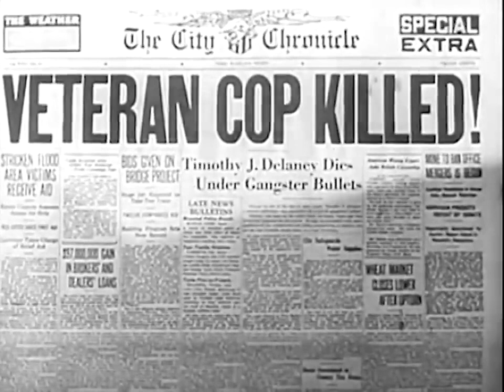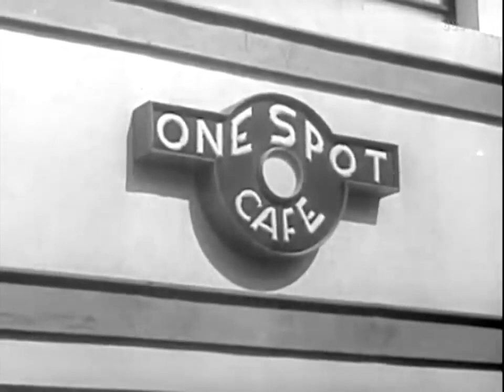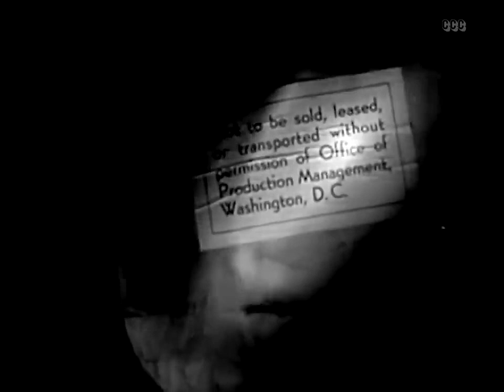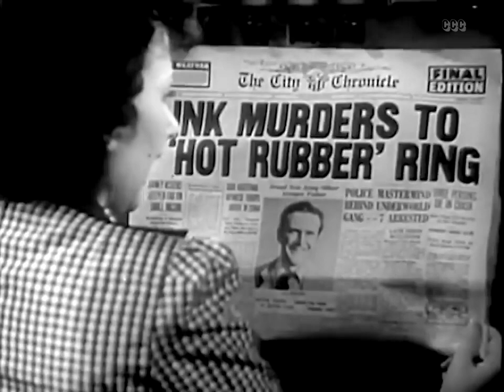X Marks the Spot (1942) Classic Film Noir | Mystery | Dick Purcell | Damian O'Flynn | Helen Parrish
1942 Classic Film Noir | Action | Crime | Mystery | X Marks The Spot.
In 1942, during the second world war, rubber is a valuable commodity. Eddie Delaney is a second lieutenant in the army, but also a private detective. Eddy swings into action, when his father, police-sergeant Timothy J. Delaney, is gunned down by rubber racketeers.

Cast
Damian O'Flynn as Eddie Delaney
Helen Parrish as Linda Ward
Dick Purcell as Lieutenant William 'Bill' Decker
Jack La Rue as Marty Clark
Neil Hamilton as John J. Underwood
Robert Homans as Police Sergeant Timothy J. Delaney
Anne Jeffreys as Lulu
Dick Wessel as Henchman Dizzy
Esther Muir as Bonnie Bascomb
Joe Kirk as Henchman Jerry
Edna Mae Harris as Billie (as Edna Harris)
Fred Kelsey as Police Officer Martin
Vince Barnett as George
Sam Bernard, Edmund Cobb, Martin Faust, Jack Gardner, Sam Lufkin, Charles McAvoy and Frank O'Connor appears uncredited.

Directed by George Sherman
Screenplay by Richard Murphy
Stuart Palmer
Story by Mauri Grashin
Robert T. Shannon
Produced by George Sherman
Starring Damian O'Flynn
Helen Parrish
Dick Purcell
Cinematography Jack A. Marta
Edited by Arthur Roberts
Production
company
Republic Pictures
Distributed by Republic Pictures
Release date
Language English